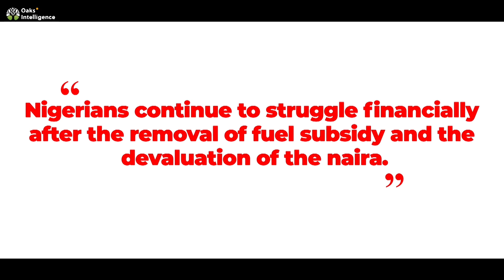Nigeria's Financial Struggle: Fuel Subsidy Removal and Naira Devaluation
Nigeria's economy faces tough times as fuel subsidy removal and Naira devaluation hit hard. Citizens continue to feel the financial strain.

follow us ‎@Oaks_TV